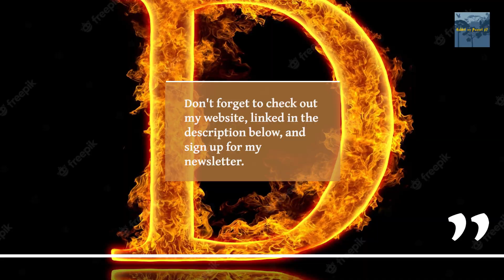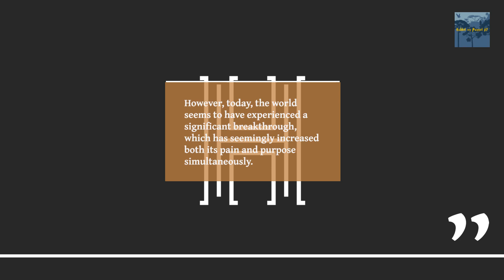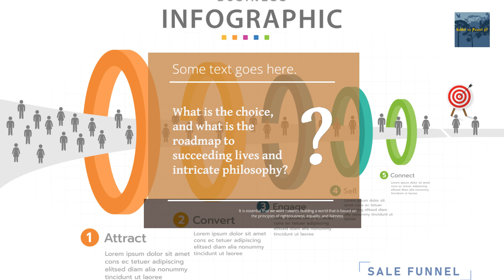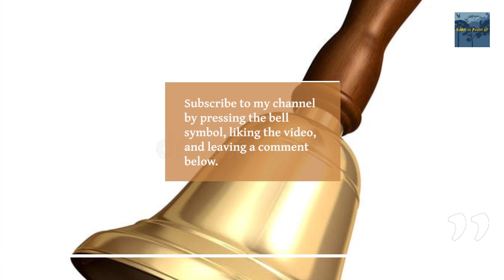The Impact of Pain and Purpose in a Woven Land of Opportunities During COVID 19